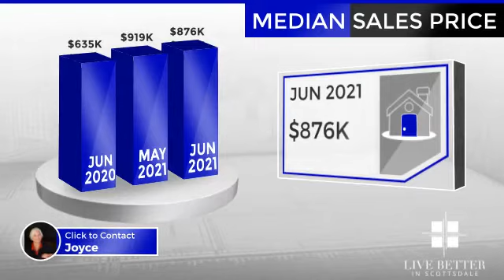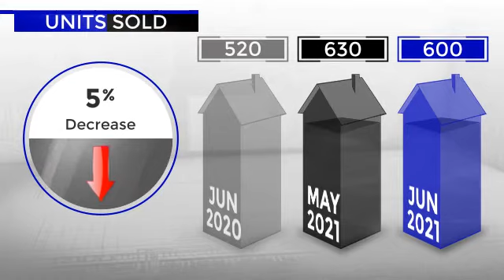Scottsdale Arizona Real Estate Market Update for June 2021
Welcome to June's Market Update. Joyce, your trusted real estate agent, thought you'd find this information helpful and is ready to answer any questions about the local market.

Let’s take a look at residential real estate activity in the Scottsdale, Arizona area during the month of June 2021.

The number of active listings was down 110% from one year earlier and down 6% from the previous month.

As you can see, the median listing price for the month was $1.38 million.

Compared to last year, the average number of days that units spent on the market before being sold, was down 55%. This lower number of days may signal a positive trend in the local inventory turnover rate.

The median sale price was just under $900,000.

The number of units sold increased by 15% year-over-year and decreased by 5% month-over-month. Higher year-over-year figures indicate that more buyers have been finding what they are looking for.

We hope that you found this video helpful as you gather more information to make smart, informed real estate decisions.

“Scottsdale real estate agent”
“Scottsdale agent”
“Scottsdale real estate broker”
“Scottsdale real estate”
“Scottsdale homes for sale”
“Scottsdale housing market”
“Scottsdale luxury homes”
“Scottsdale golf homes”
“Scottsdale gated homes”
“Scottsdale golf communities”
“Scottsdale home prices”
“Selling a Scottsdale home”
“Buying a Scottsdale home”
“Scottsdale golf communities”
“Scottsdale neighborhoods”
“Scottsdale living”
"North Scottsdale homes"
"Old Town Scottsdale homes"
“Paradise Valley homes”
“Carefree homes”
“Cave Creek homes”
“Phoenix homes”

Scottsdale home prices
Scottsdale home sales
Scottsdale real estate market
Scottsdale real estate marketing
Scottsdale home sellers
Scottsdale home buyers
Scottsdale condos
Scottsdale townhomes
Scottsdale patio homes
Scottsdale real estate advice
Scottsdale real estate advisors